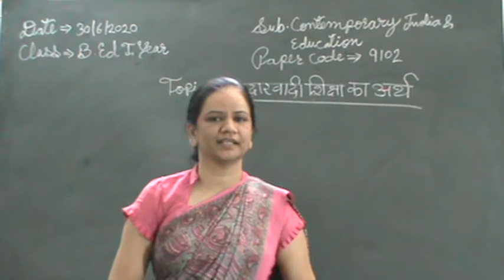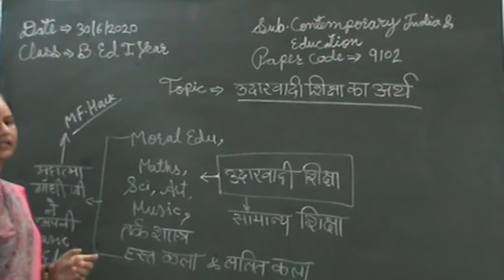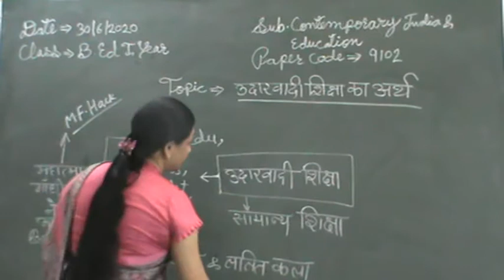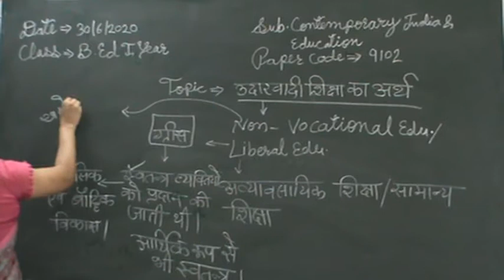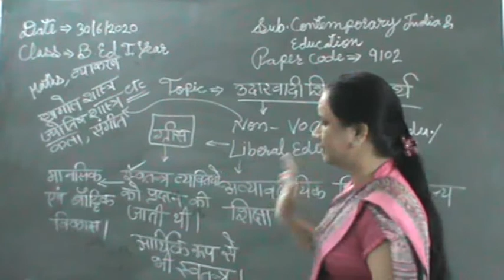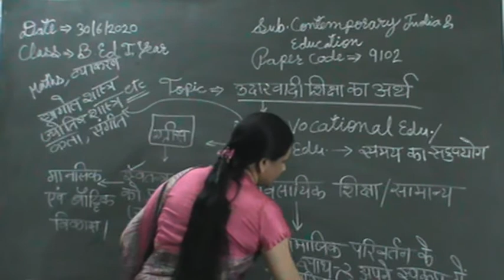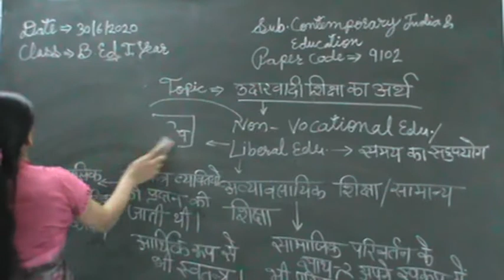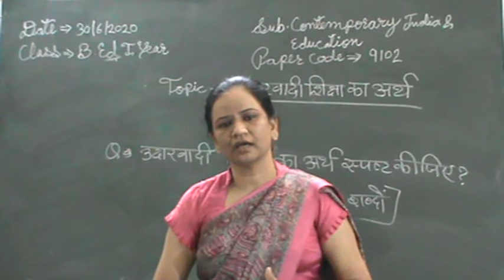MEANING OF LIBERALISM EDUCATION / उदारवादी शिक्षा का अर्थ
SUB. CONTEMPORARY INDIA AND EDUCATION